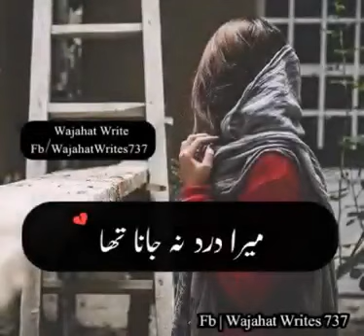Dil toot gya